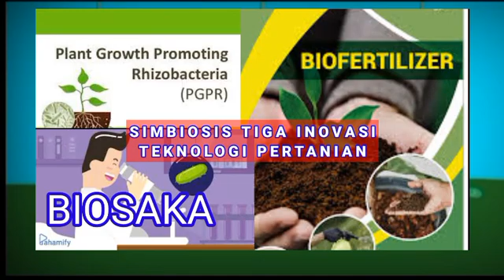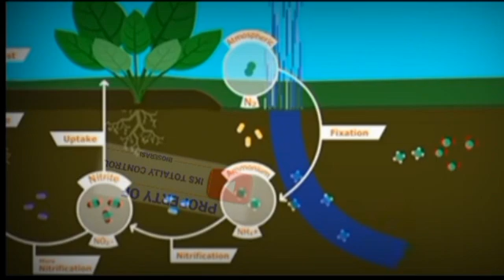Simbiosis Bakteria dan Biosaka Bio saka new technlogy nature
Cairan Biosaka mengandung senyawa organik
Saat di aplikasikan dengan inovasi nano spray butiran air akan mengecil sebelum menyentuh tanaman dan tanah ukuran tersebut disebabkan gesekan udara dan angin sehingga sangat kecil dan tidak bisa terlihat ulih mata
Oleh sebab itu air yang sangat kecil akan langsung masuk kejaringan tanaman. Dan bersentuhan dengan mikroorganisme secara lembut dan langsung merespon cairan tersebot  tersebut

Fiksasi nitrogen merupakan proses yang menggabungkan nitrogen be bas dengan unsur lain secara kimia yang disebut penambatan nitrogen. Salah satu caranya ialah melalui kegiatan organisme bersimbiosis yang dapat mengubah nitrogen dari atmosfer menjadi amonia (kebalikan dari denitrifikasi).